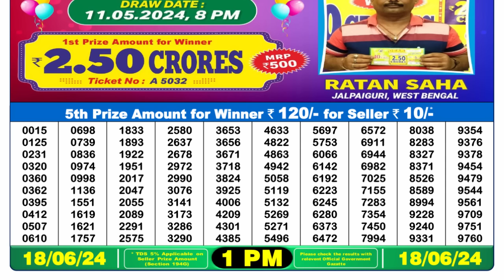🔴 Lottery Sambad Live 01:00pm 18/06/24 Morning Nagaland State Dear Lottery Result Pdf Download